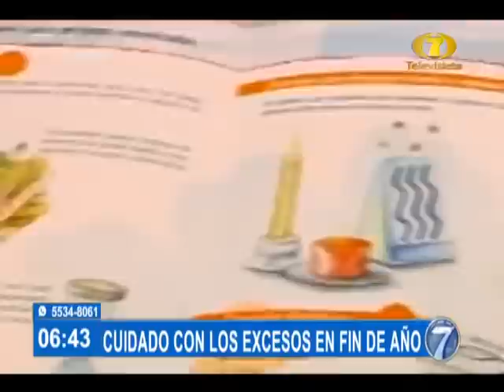Noti 7 Matutina: Programa del 30 de Noviembre del 2020